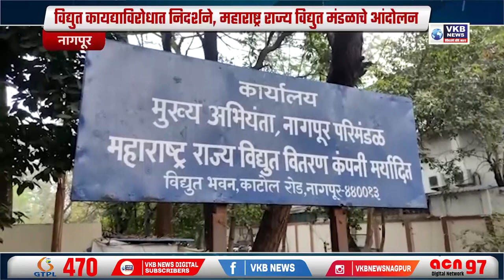नागपूर - विद्युत कायद्याविरोधात निदर्शने